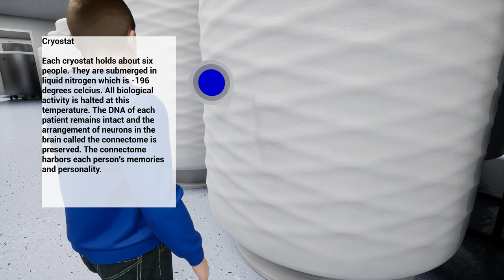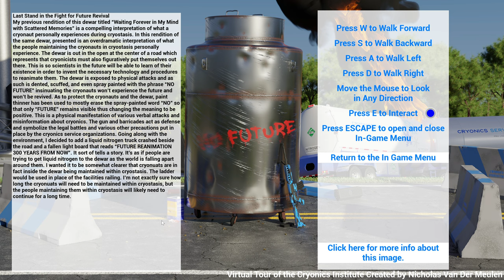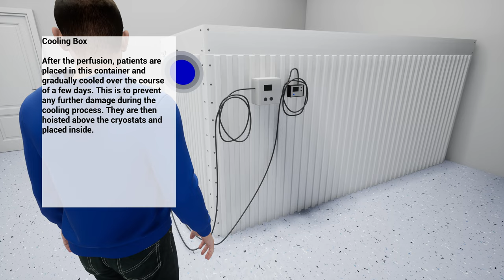Nicholas Vandermeulen - Cryonics Institute Member Testimony - What I Look Forward to in the Future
00:00 Main Menu
00:32 Cryostat
01:00 Ice Bath
01:20 In Game Menu
02:15 Perfusion Table
02:34 Cooling Box
02:50 Liquid Nitrogen Hose
03:10 Tops of the Cryostats
03:20 Big Door
03:35 Cryonics Institute Banner
03:50 Metal Cryostat
04:00 Tablet
04:15 Nicholas Vandermeulen Testimony
04:45 Nicholas Vandermeulen Looking Forward to the Future
06:35 Tops of the Cryostats
07:00 Blue Lights